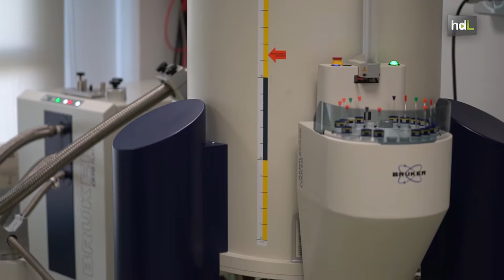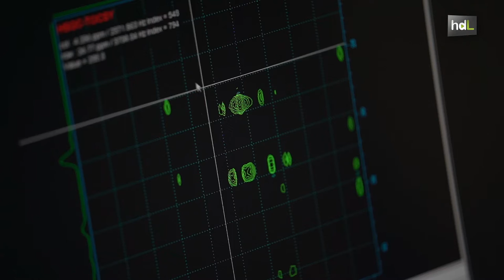HDL Investigación molecular para mejorar el sabor de las frutas y hortalizas de invernadero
Mejorar el sabor de las frutas y hortalizas cultivadas en los invernaderos es el objetivo del proyecto que desarrolla el Centro de Investigación en Agrosistemas Intensivos Mediterráneos y Biotecnología Agroalimentaria de la Universidad de Almería. Lo hacen ajustando parámetros del sistema tradicional de cultivo como el sombreado o la ventilación y estudiando cómo esas variables afectan a las moléculas relacionadas con su sabor. El análisis molecular lo hacen a través de la resonancia magnética nuclear.